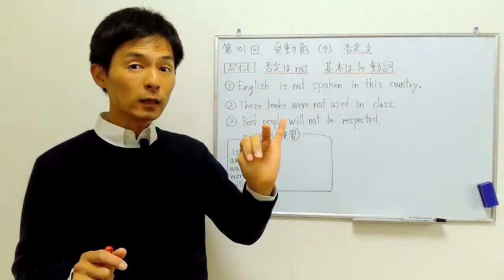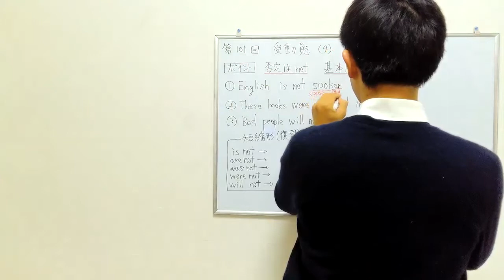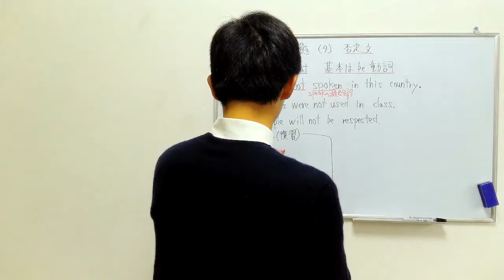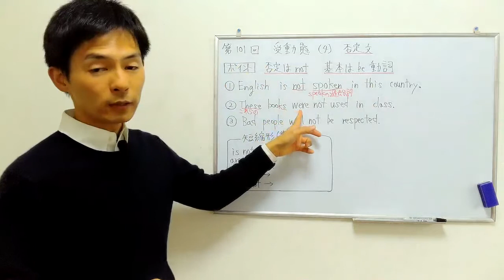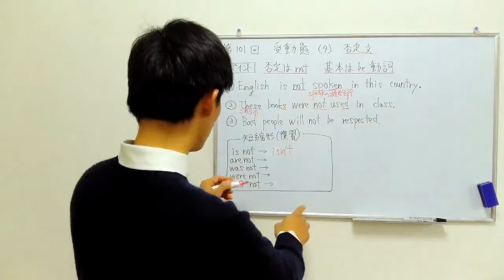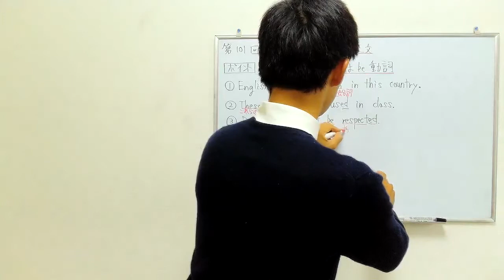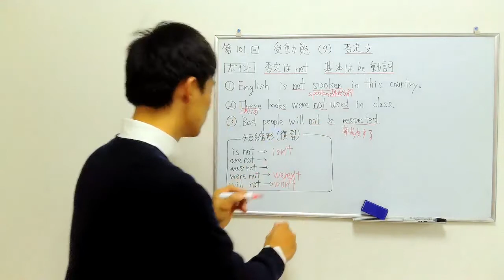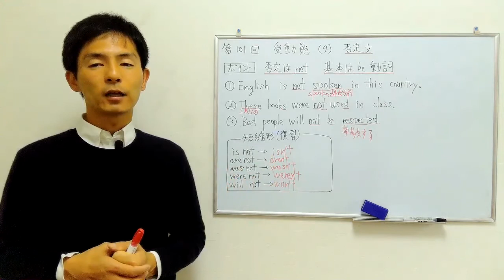【第101回 受動態 (4) 否定文】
受動態の否定文を学習します。これまでの通り、あくまでbe動詞の否定文ですから、半分復習の内容になります。is not = isn'tなどの短縮形も復習解説しています。